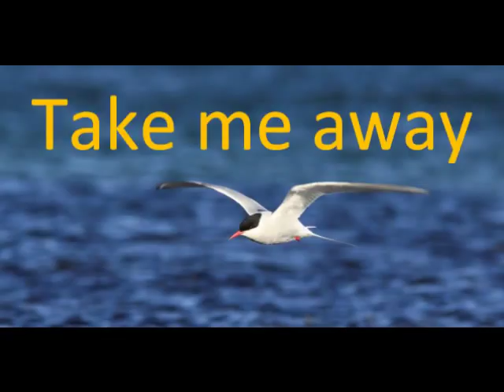Cortina - Take Me Away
Take Me Away by the norwegian band Cortina.
(Paul Hansen)

Lyrics:

I'm headed down town for another round
Determined to get a drink
Careless still not feeling free, only full of self pity
It's not easy not to think

Guess I'm waiting for someone to come and save my sorry day
Someone to take me away

Up to the mountains - wide open space
To the river - wash me away
From this city - I don't wanna stay

Sitting in this place I am picturing her face
By the piano in our house by the sea
Off course I'm only dreaming
She'd be laughing, she'd be screaming:
"There's no piano or any house by the sea"

Guess I'm waithing for someone to come an save my sorry day

As I was sitting in this place
Picturing her face by the sea
I heard her saying I'm a dreamer
But I guess I will always be

Won't you take me away

Up to the mountains - Take me away

(Mountains)
(River)
(City)

(Mountains) - Take me away
(River) - I don't wanna stay
(City) - Let's run away